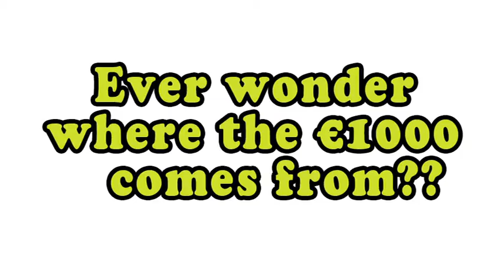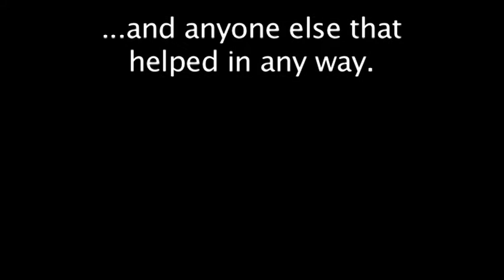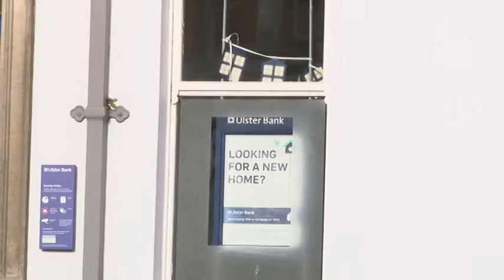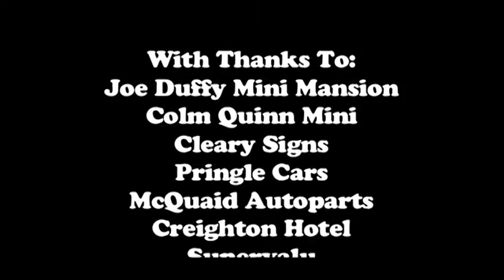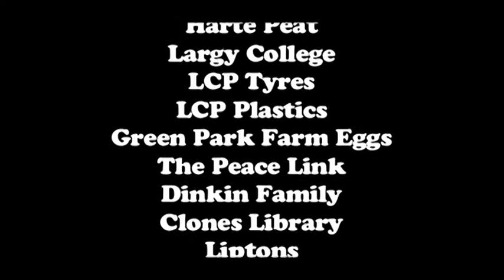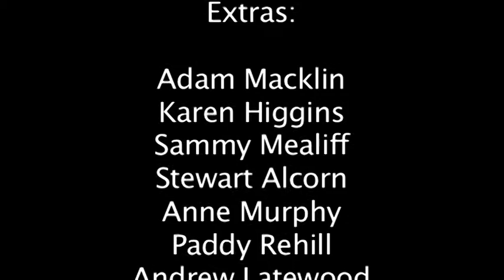Clones Mini Trilogy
Clones Canal Festival presents The Clones Job, The Clones Job 2 & Mini Gone in 60 Seconds in memory of David Ball (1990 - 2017), who played a part in Gone in 60 Seconds.